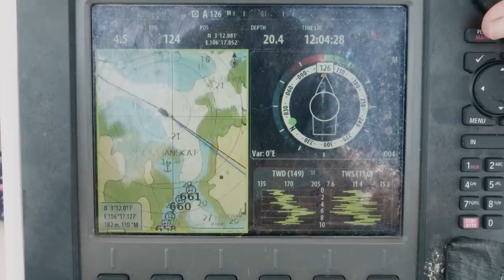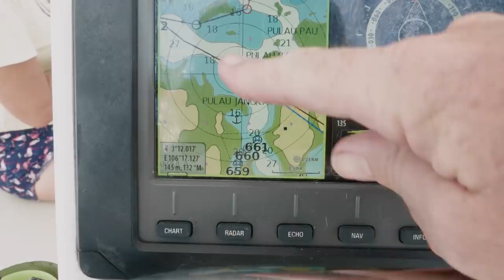How to pick up a mooring buoy + best sailing destinations - Sailing Ep 179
How do you pick up to a mooring ball on a monohull? We show you the right way to use a mooring buoy in one of the best sailing destinations in the world. Do you have a top 5 best sailing destinations list? We would love to hear your favourite places in the comments.

01:07 Best way to attach to a mooring ball on a monohull

Are you a regular viewer? Do you like our work? Join FTBMates, our VIP members club, and chat directly with us. Get free t-shirts, dog-tags, mugs, hoodies, hats, episode previews, exclusive content and private videos. And YOU could be sailing SY Esper

"Far Away Star" - Lishuid
"Gas and Dust" - Yi Nantiro
"Sick of Love" - Bastien Slice

@followtheboat is on most social media platforms

OUR GEAR
*Panasonic GH5
*MAIN VIDEO CAMERA LENS - Olympus Zuiko 12mm prime
*4K DRONE - DJi Mavic Pro
*EXTERNAL CAMERA MIC - Rode VideoMic Pro
*CAMERA MIC - Rode Video Micro Compact
*EXTERNAL FIELD MIC - Roland R-05
*EXTERNAL FIELD MIC - Zoom H1
*WATERPROOF CAMERA - Olympus Tough TG5
*MAIN 4K SPORTS CAMERA - GoPro Hero 7
*SECONDARY 4K SPORTS CAMERA - SJCAM 5000X
*360 camera - Insta360
*4K CAMCORDER - Sony AX53
*(Olympus OMD EM-5 Mk2 OLD VIDEO CAMERA - Eps:1-67)

APP: 'On Course' by Marine Traffic